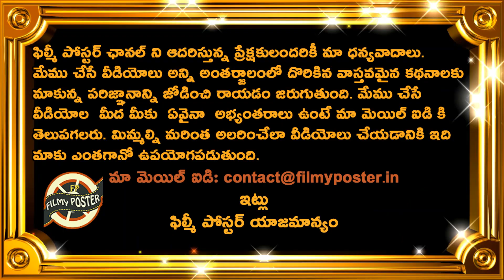Rohit Sharma Superb Dance With West Indies Fans|India Tour West Indies 2019 Updates|Filmy Poster